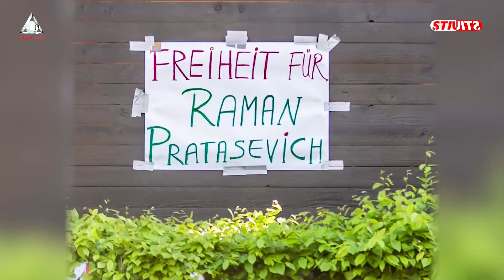Adrian Sârbu: ”Sacrificiul merită. Protasevich, Ovsiannikova sunt martiri ai libertății presei”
Adrian Sârbu, la ȘTIU, de Ziua Libertății Presei.